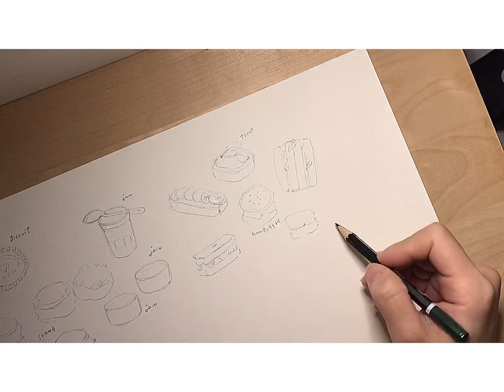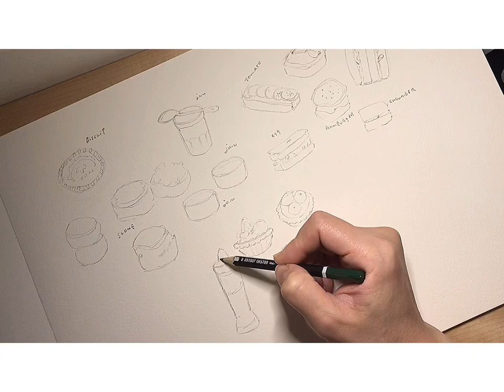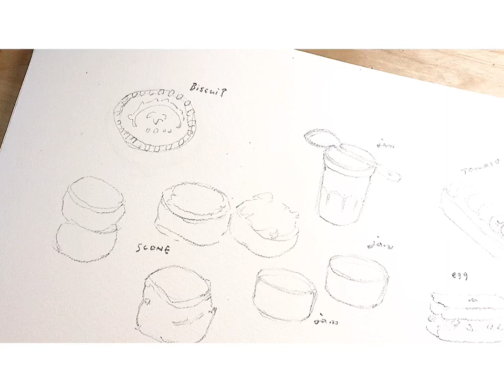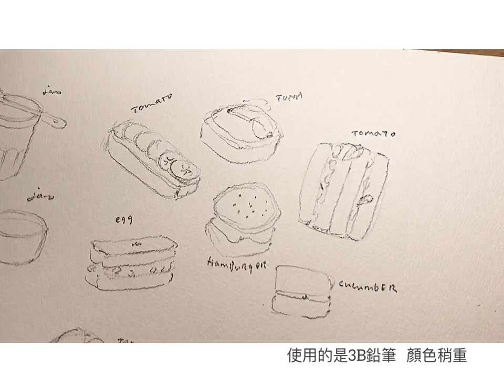Vianne art vlog # 3 l High Tea Drawing | How to Draw Scones, cakes, sandwiches and more... 甜點速寫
這支影片，是將工作中的底稿速寫記錄下來，畫甜點是件很幸福的事喔! :)